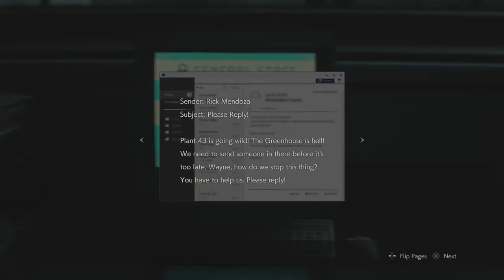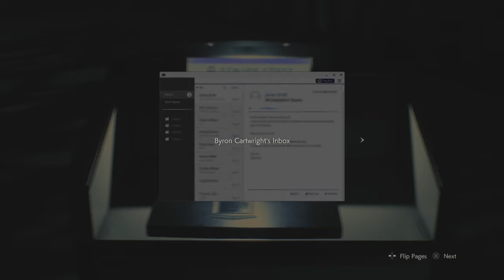RESIDENT EVIL 2 Remake Leon pt. 17 Blind Run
RE2 remake Leon pt. 17 gameplay via Ps4. Blind run. No commentary.